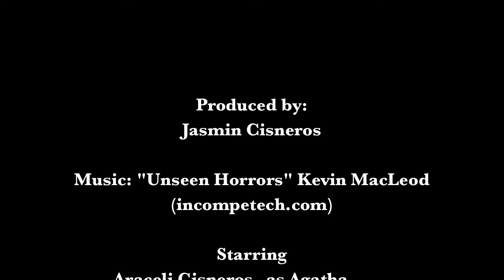MCJ 30-4pm TTH | Jasmin Cisneros: Only the Insane Survive| Montage/Trailer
Produced by: Jasmin Cisneros, November 13, 2014.
Theme: Horror
Cast: Araceli Cisneros
11/14/2014
A project produced in the Fall 2014 MCJ 30 Tuesday/Thrusday "Introduction to Multimedia Production" Class for the Montage/Trailer assignment. Professor Tim Haydock.